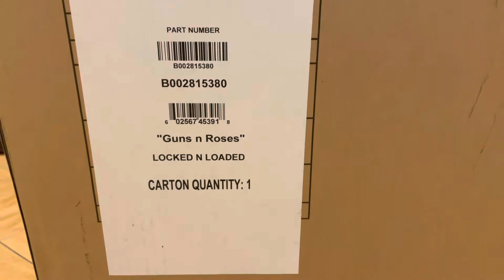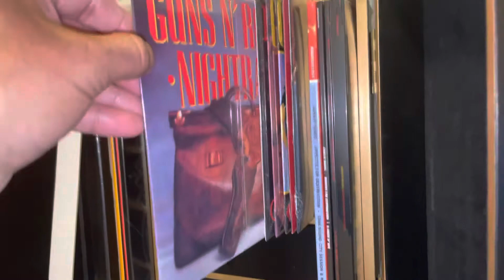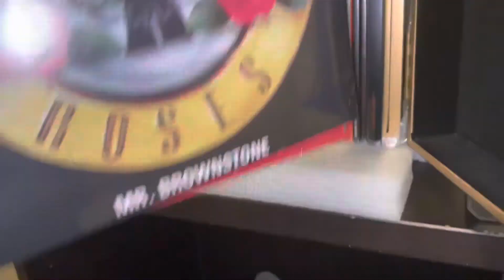Unboxing Guns N Roses appetite for destruction Locked & Loaded